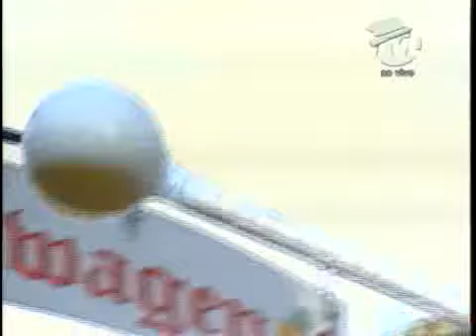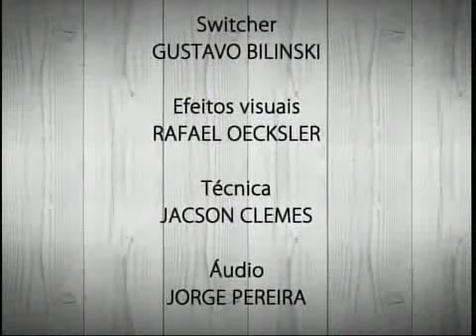Abertura Desfile Oktober 2013